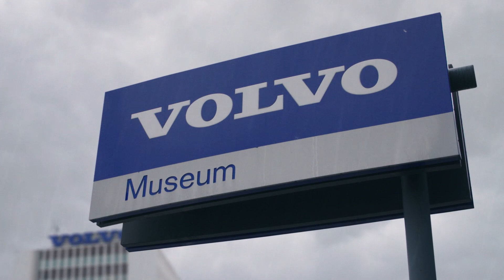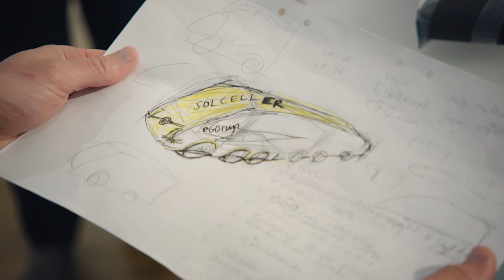Hållbarhetsutmaningen - avsnitt 4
Heidi Andersson och Björn Ferry har tagit fram sin version av framtidens hållbara lastbil. Vad kommer Volvos experter att säga?